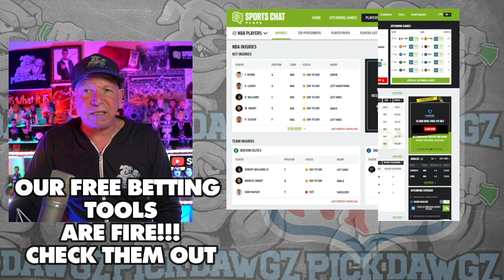Washington Commanders vs Miami Dolphins 12/3/23 NFL Pick & Prediction | NFL Week 13 Betting Tips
The Miami Dolphins take on the Washington Commanders in Week 13 of NFL Football Action.